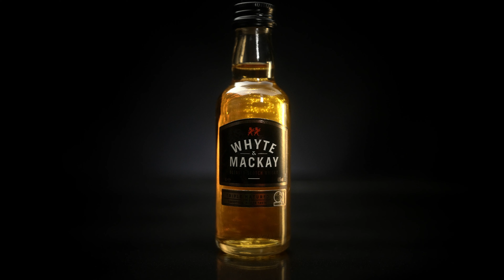whiskey advert spot WHYTE & MACKAY